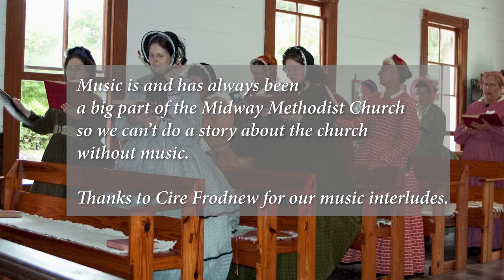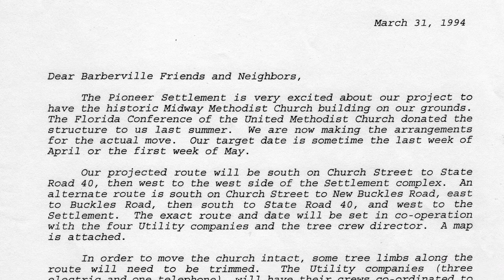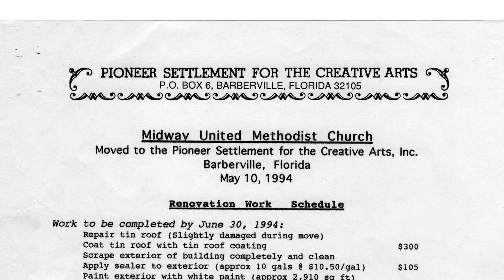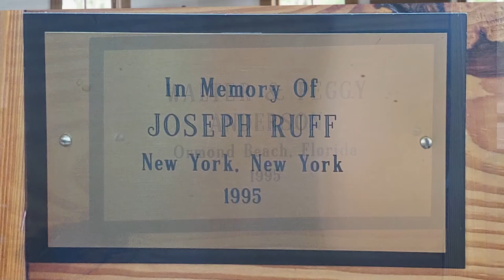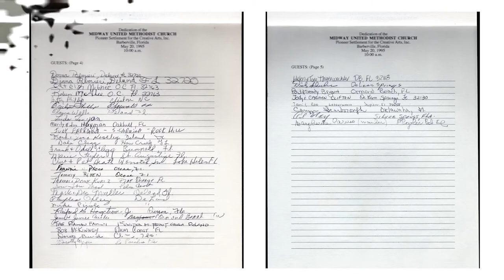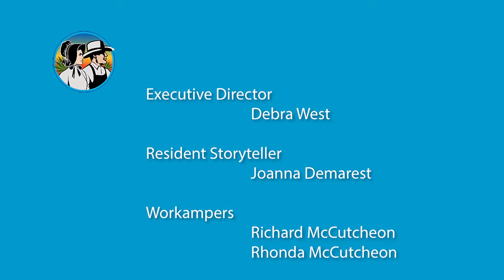History Matters - The Midway Methodist Church circa 1890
Learn the history of the Midway Methodist Church, circa 1890. Discover how it came to be a part of the Settlement’s village and a bit of the history of the early circuit riders.  The name of Midway is because it was half the distance for the circuit riders between Tampa and Jacksonville. Such an important piece of Florida's history!